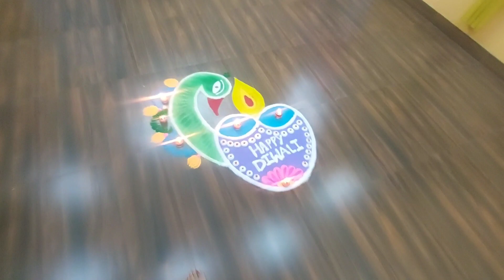How I celebrated my Diwali with family | Assistant Professor